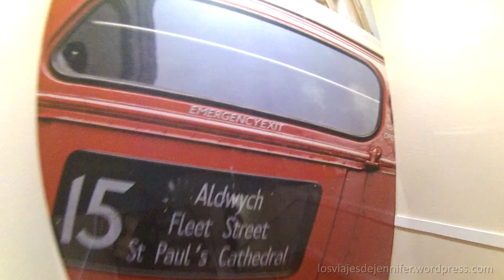Londres por primera vez - travel diary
[Cambien a 1080p HD para verlo en mejor calidad]
Un resumen de mi viaje a Londres, UK a fines de Febrero del 2016. Este fue el primer destino y el comienzo de mi gran viaje a Europa.

❤️ APOYÁ MI CONTENIDO para que pueda seguir subiendo videos y mejorar la calidad!

✅ RESERVÁ TU ASESORÍA PERSONALIZADA 😍
Para aquellos que quieren viajar y no saben por dónde empezar, o para los que necesitan ayuda con temas específicos, pueden preguntarme lo que quieran! más info ↓

♦ Cotizá y compará tu seguro en Asegurá tu viaje con este
♦ Viajá (casi) gratis con voluntariados, registrate en Worldpackers con mi link y obtené €10 de descuento en la membresía

Al usarlos puedo llegar a recibir una pequeña comisión, sin ningún cargo adicional para ustedes. Así que además de tener el descuento, me ayudan muchísimo para que pueda seguir compartiéndoles info gratis en este canal. Muchas gracias!
♥ Pueden encontrar más info y tips sobre viajes y working holidays en mi blog